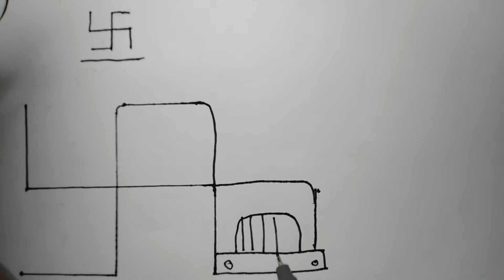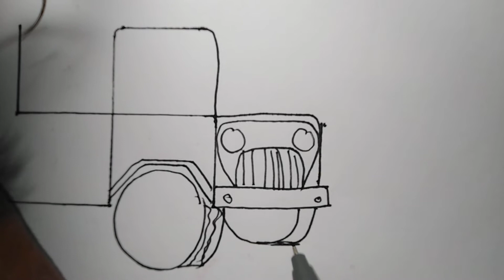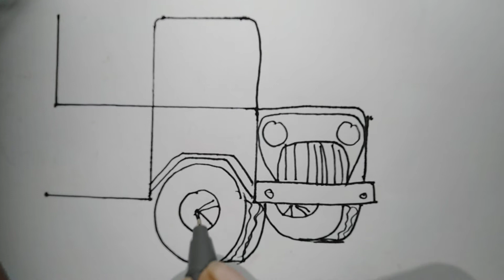How To Draw A Jeep Wrangler Rubicon EASY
In this video, you will learn how to draw a jeep easily step by step. drawing a jeep is easy drawing and this is drawing so cute. jeep drawing is explained through step-by-step drawing so that you can draw at home easily.